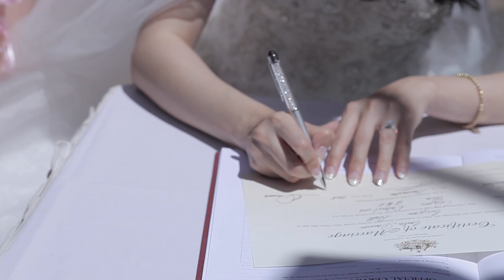ID-75279-Estella-Wedding悉尼婚礼策划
悉尼婚礼跟拍  悉尼婚礼摄像  悉尼摄像师  澳洲婚礼摄像  澳洲悉尼婚礼摄像  Sydney wedding Videography  wedding Package Sydney  wedding Videography Sydney  wedding Sydney  wedding Videos Sydney  wedding Videos Sydney  Sydney wedding Videos  wedding Video Australia